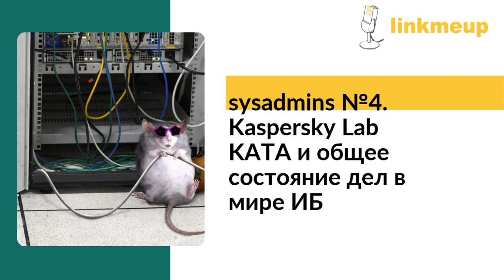sysadmins №4. Kaspersky Lab KATA и общее состояние дел в мире ИБ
И так, глядя в прошлое, мы всегда смотрим в будущее. В этот раз будущее пришло к нам в подкаст само и показало насколько оно может быть суровым.
А говорю я так, потому что мы в очередной раз вели умные и не очень диспуты о нашей любимой страшилке – информационной безопасности.
Сколько уже бюджетов освоено, сколько всего сказано – казалось бы уже всё обсудили… Ан нет – локомотив прогресса не стоит на месте!
В гостях были коллеги из компании Лаборатория Касперского:
Денис Легезо. Старший вирусный аналитик Kaspersky LabЧернецкий Дмитрий. Руководитель проектного офиса Kaspersky LabИ всеми давно известный супер-спец по ИБ Александр Sinister.
Мы обсудили такие интересные темы как:
как отбивать таргетированные атаки на компаниичто и как ищут в лабораториях по ИТ-безопасностинемножко затронули путь становления этой областии, конечно же, обсудили любопытный продукт Kaspersky Anti Targeted Attack
Скачать файл подкаста

И всякие ссылки полезные:

Чатик всех сисадминов RU подкаста для сисадминов
Добавить RSS в подкаст-плеер.

Подкаст доступен в iTunes.

Скачать все выпуски подкаста вы можете с яндекс-диска.

    Подкаст доступен в iTunes, Google Подкастах, Яндекс Музыке, Castbox